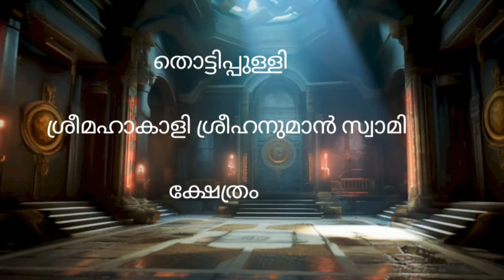ഹനുമാൻസ്വാമികളം തുള്ളൽ തൊട്ടിപ്പുള്ളിക്ഷേത്രo മതിൽമൂല ( കളം വര (ബിജുഭാസ്ക്കർകലാക്ഷേത്രപുല്ലൂർ )